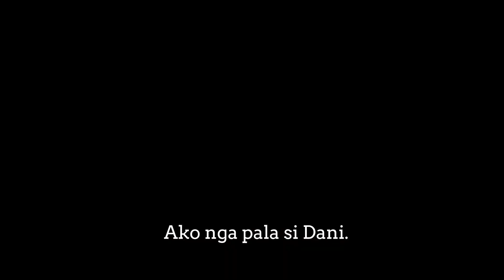Dani and Kelly